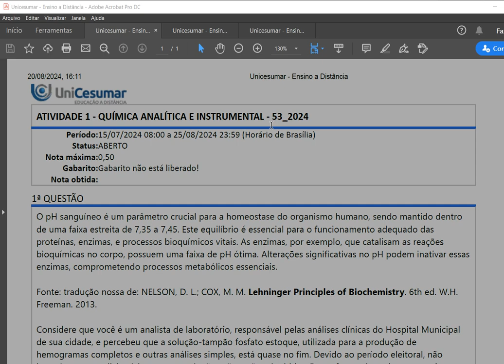O pH sanguíneo é um parâmetro crucial para a homeostase do organismo humano, sendo mantido dentrode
ATIVIDADE 1 - QUÍMICA ANALÍTICA E INSTRUMENTAL - 53_2024
O pH sanguíneo é um parâmetro crucial para a homeostase do organismo humano, sendo mantido dentrode uma faixa estreita de 7,35 a 7,45. Este equilíbrio é essencial para o funcionamento adequado dasproteínas, enzimas, e processos bioquímicos vitais. As enzimas, por exemplo, que catalisam as reaçõesbioquímicas no corpo, possuem uma faixa de pH ótima. Alterações significativas no pH podem inativar essasenzimas, comprometendo processos metabólicos essenciais.

Considere que você é um analista de laboratório, responsável pelas análises clínicas do Hospital Municipalde sua cidade, e percebeu que a solução-tampão fosfato estoque, utilizada para a produção dehemogramas completos e outras análises simples, está quase no fim. Devido ao período eleitoral, nãohaverá processos licitatórios e novas soluções não serão adquiridas. Dessa forma, é preciso que vocêprepare tal solução tampão, para que a rotina laboratorial não seja prejudicada. De acordo com oprocedimento listado no
handbook
de seu laboratório, os autores sugerem utilizar uma proporção ânion/ácido de 2:1, e considerar que o pKa do fosfato a ser utilizado é 7,20 (utilize log 2 = 0,3).
1. Utilizando a equação de Henderson-Hasselbalch, calcule o pH que será obtido quando você preparar asolução de acordo com o descrito no
handbook.
2. Estabeleça, de acordo com a faixa de pH sanguíneo (pH = 7,40), se a solução obtida poderá ser utilizada.Caso a metodologia precise ser corrigida, determine qual a proporção ideal de ânion/ácido a ser utilizada.
3. Quais são os dois eventos que podem ocorrer mediante a variação do pH do sangue no corpo humano?Cite uma ou mais consequências que podem ocorrer no organismo frente a essas variações.